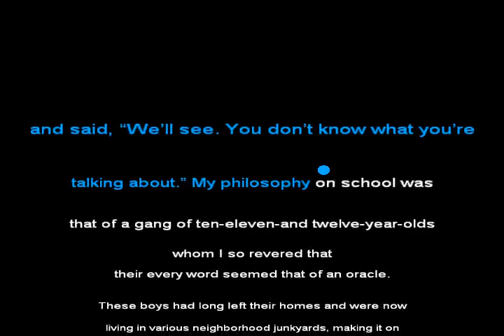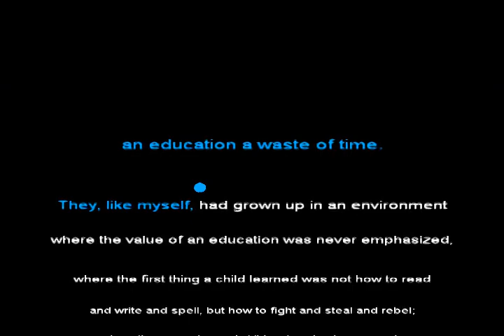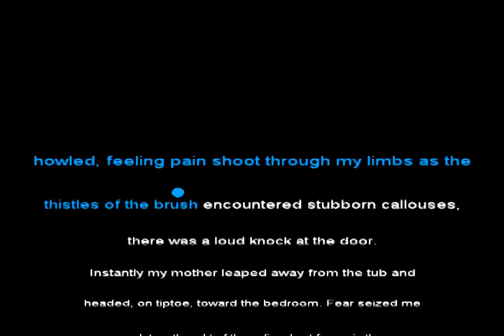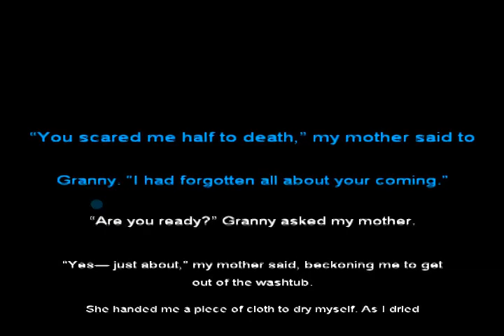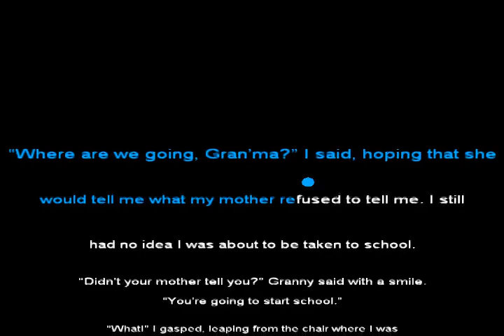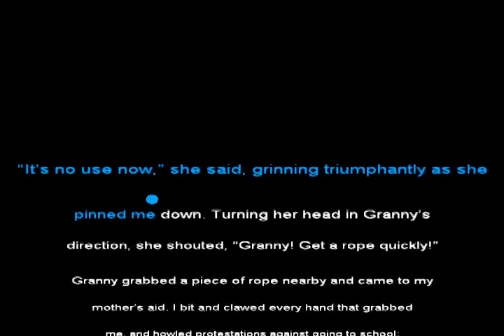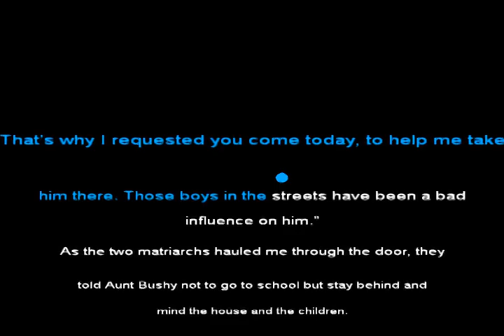From Kaffir Boy by Mark Mathabane with Same-Language-Subtitling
Same-Language-Subtitling! The unappreciated power of kinetic typography! The human brain is naturally wired to track text. Advertisers know that the inclusion of text (and especially kinetic text) increases audience engagement and recall by about 25%. Studies have shown a similar response across literacy and age levels. Media uses this tool to narrow and clarify it’s intended message and to increase engagement and consumerism.

Subtitled music video, also called Same-Language-Subtitling is one of the easiest and most affordable ways to impact literacy rates! Add Karaoke style subtitling to all music video!